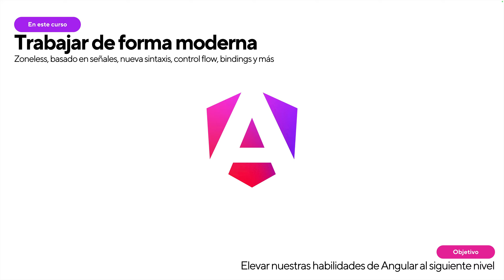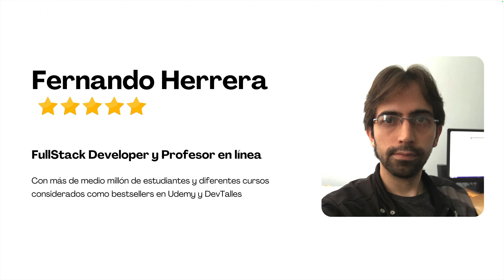Angular PRO: Lleva tus bases al siguiente nivel - Video promocional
🅰️🥳 ¡Este nuevo curso completo de AngularPRO, llevará tu conocimiento al siguiente nivel con SSR, SSG, Testing, Zoneless, TanStack, optimizaciones y mucho más!